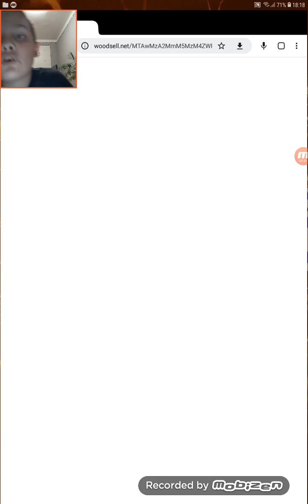Diego Costa végre megkapta